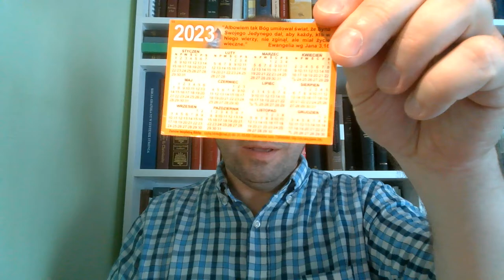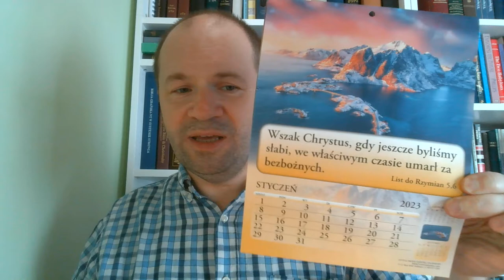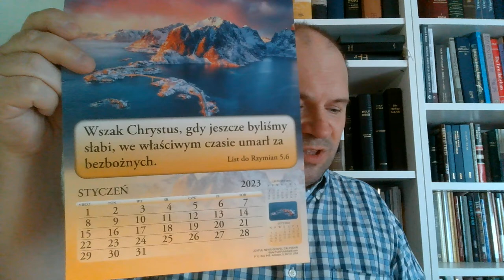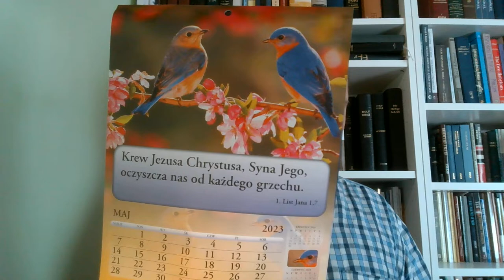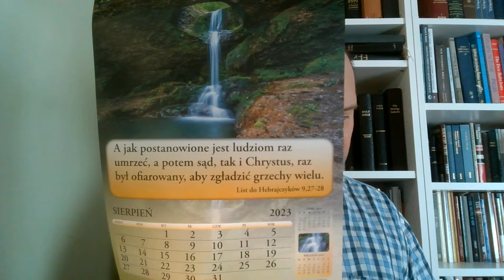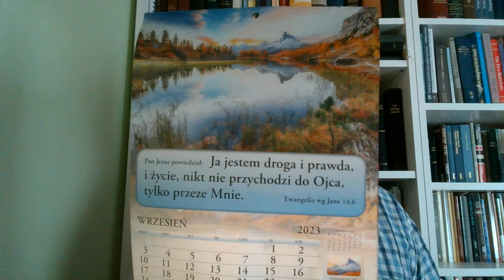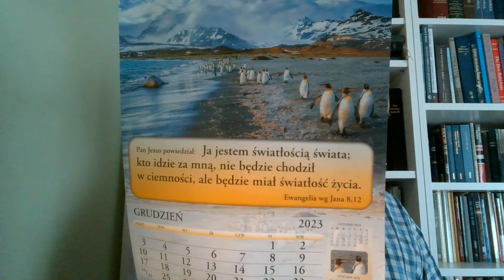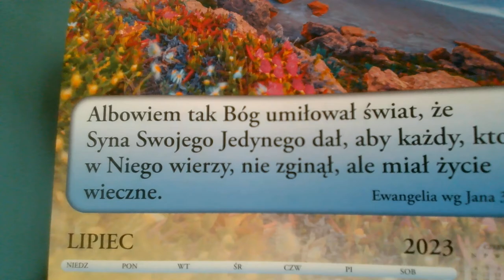Bezpłatna Biblia dla Ciebie Zielone Niwy